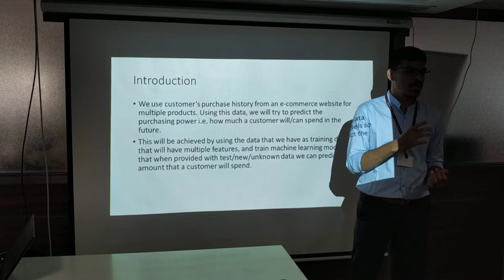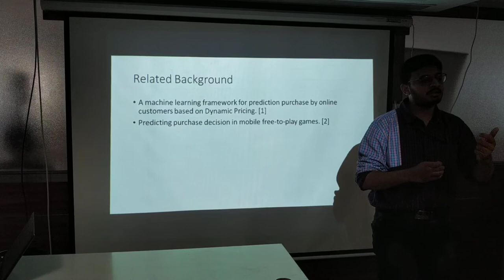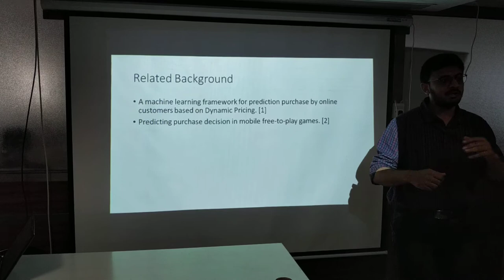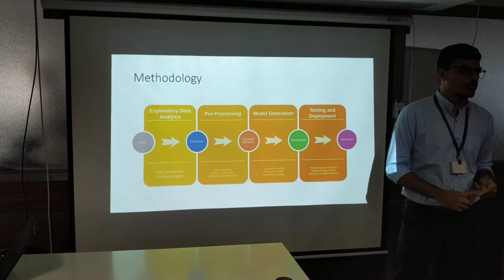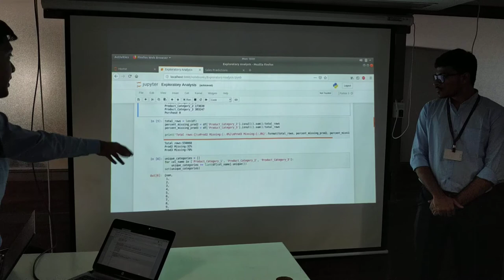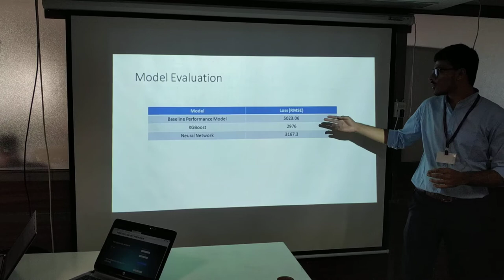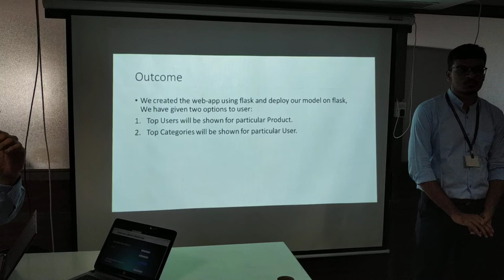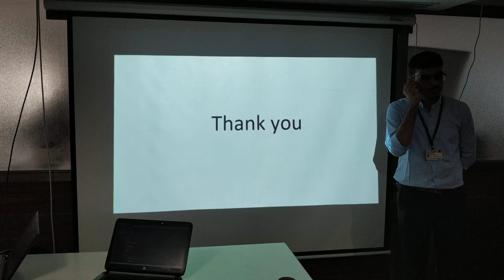Purchase Amount Prediction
As E-commerce is booming right now all over the globe, everyone is trying to attract
more user’s attention towards their products and they are trying to learn the customer
behaviour from the data they have and they give the offers to the users as per user’s
behaviour. We are trying to build the prediction of user’s purchase amount for next year
as well as for next few years based on given data. In this project, we use customer’s
purchase history from an e-commerce website for multiple products. Using this data,
we will try to predict the purchasing power i.e. how much a customer will/can spend in
the future. This will be achieved by using the data that we have as training data that will
have multiple features, and train machine learning models so that when provided with
test/new/unknown data we can predict the amount that a customer will spend. So, far
XgBoost and neural network had been used in project, RMSE values been compared
for both algorithms. Getting the minimum RMSE value for XgBoost. Deployment had
been done with Flask Web-App.